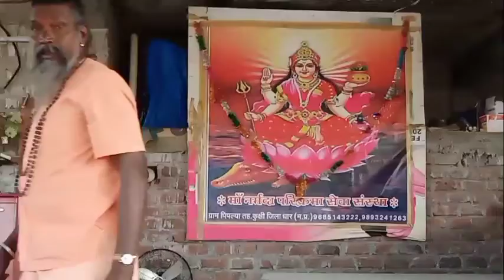Nisarpur to lingwa Narmada Parikrama - Day 60 Talk || Sadhak Mahesh ||Tantrika Patashala